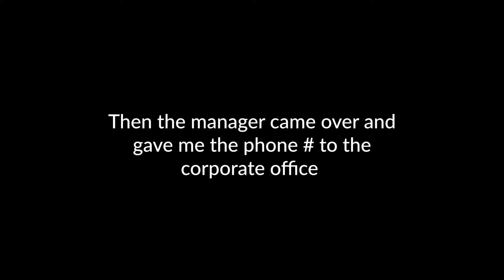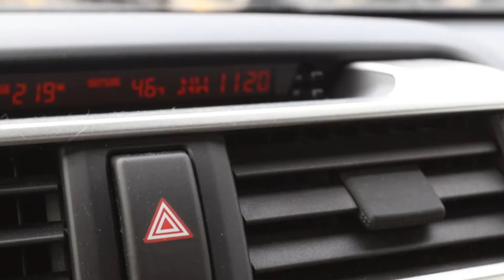Day Negative 5 - Episode 61